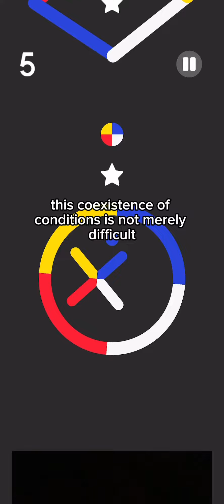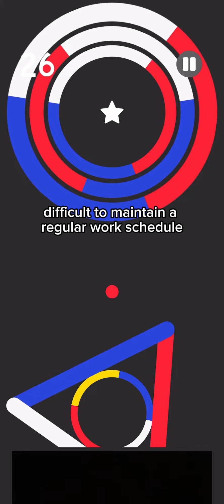Letter 43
Visit our Insta bio @LifeLettersMI or website life-letters.org to read/listen to more mental health struggles or to share your own!